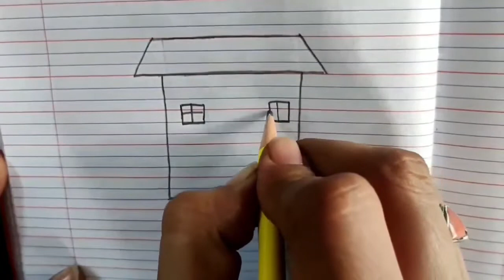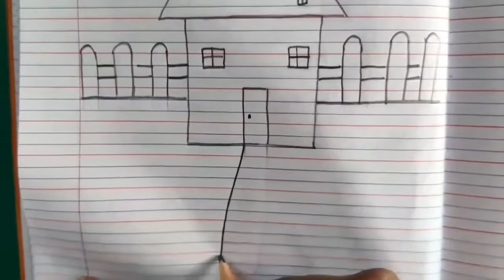Std : KG-II Subject: Drawing Topic : A house with garden.